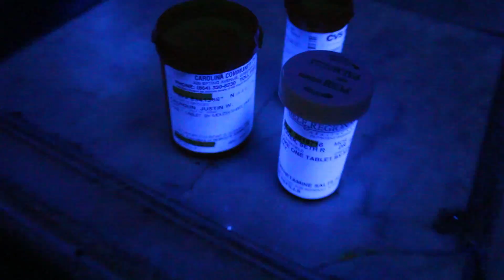"Prescription" Ollie OG feat. CortezDahGreat and D-Collins (Music Video)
OG